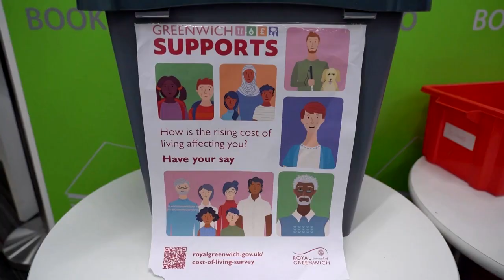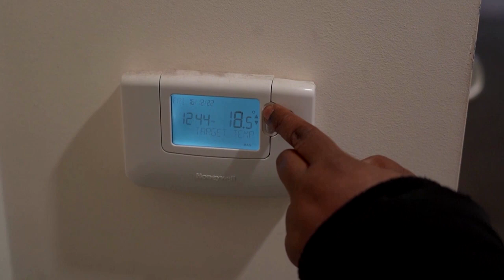Mutter besucht Aufwärmorte, weil das Heizen zu teuer geworden ist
Die Gesundheitsassistentin Mary Obomese lebt mit ihrer Familie in London. Sie leidet unter den hohen Energiekosten. Um Geld zu sparen, besucht sie sogenannte "warm banks".

Bildrechte Thumbnail: Reuters TV